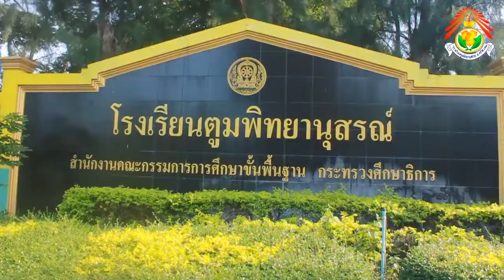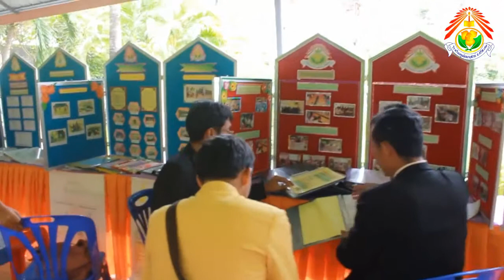แนะนำโรงเรียนตูมพิทยานุสรณ์